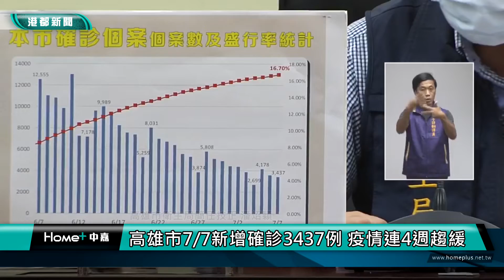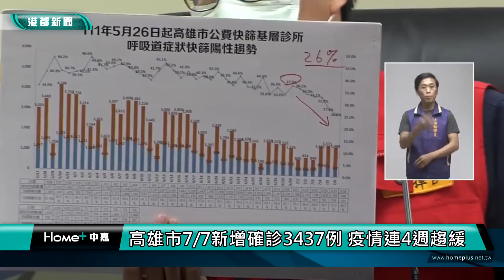防疫記者會|高雄市疫情連4週趨緩 國旅補助加碼 週間補到千、週五再補五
因應連續多個月的嚴峻疫情，高雄市的疫情近四週不斷下降，中央也趁著疫情稍緩解，推出國旅補助方案，防疫記者會中高雄市也宣佈好康再加碼，平日住宿高雄市補到一千，週五再加碼五百元，更推出了滿滿的暑期活動，讓悶壞的民眾能夠放心的出門走走，高雄更是首選。

週間補到千、週五再補五